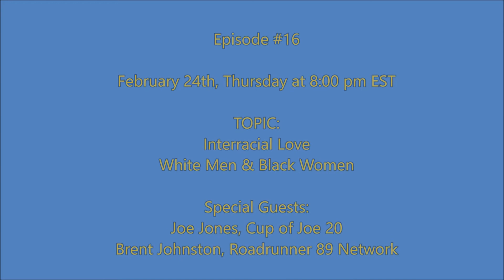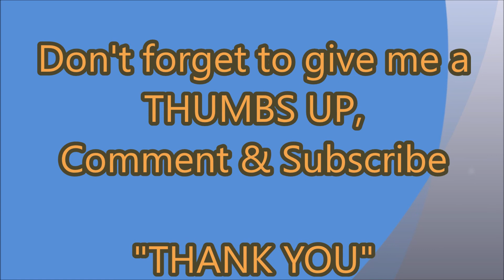EPISODE #15 "FEELING VULNERABLE, UNLOVABLE, LOST & ALONE"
Have you ever felt Vulnerable or Unlovable or maybe just feeling Lost or Alone.  Well this Saturday evening, February 19th we will be addressing these different emotions that may sometimes sneak its ugly little head out to try and stop you from setting your goals, or try to stop you in knowing your self- worth, or how valuable you are.